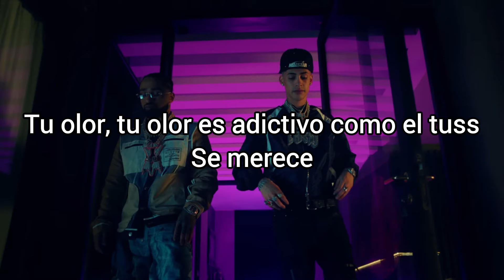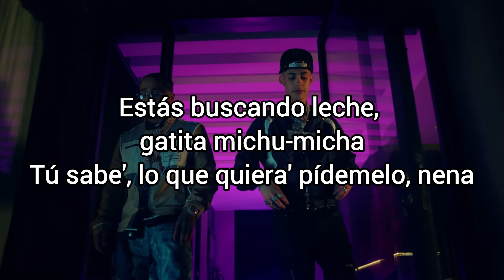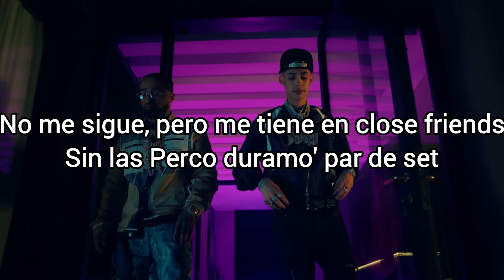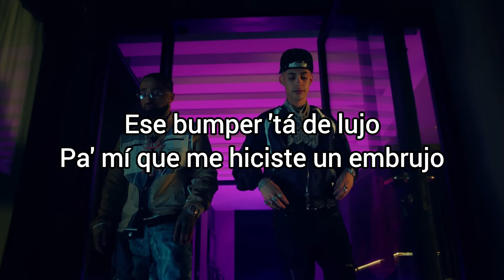@cris_emejota - Tuss (Letra/Lyrics)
Bryant Myers , Cris MJ - Tuss (Letra/Lyrics)